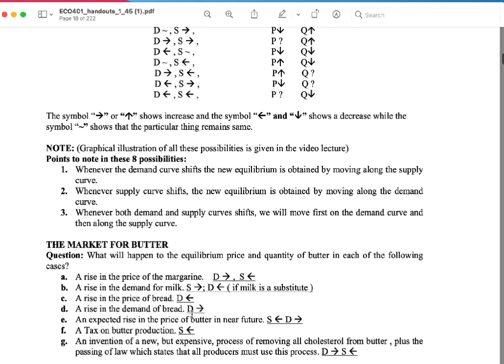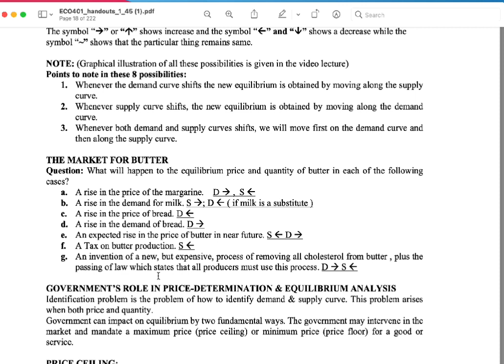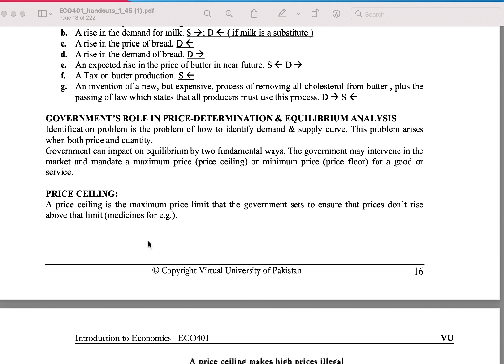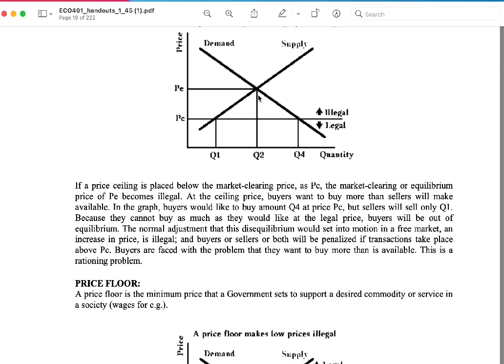Equilbrium shift l Eco401 l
Today i upload equilibrium shift video..do watch eco401,shortlectures,learningwithmariilyas,vu,what isequlibriumshift,its effect on demand nd supply,govertment policy